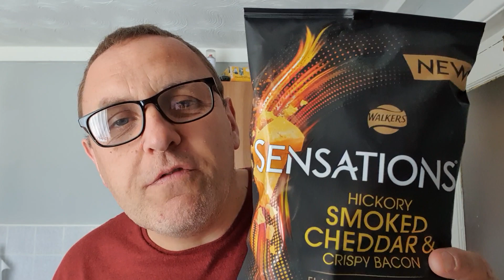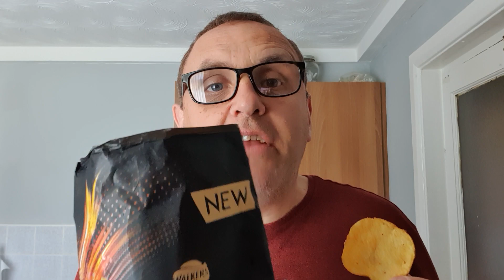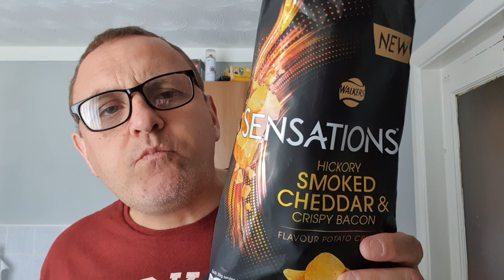Sensations Hickory Smoked Cheddar & Crispy Bacon Crisps